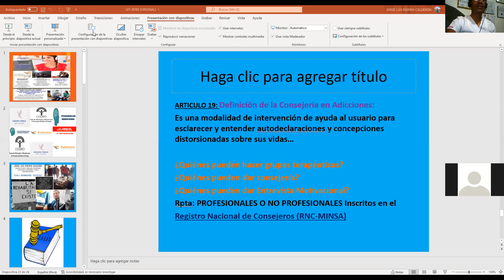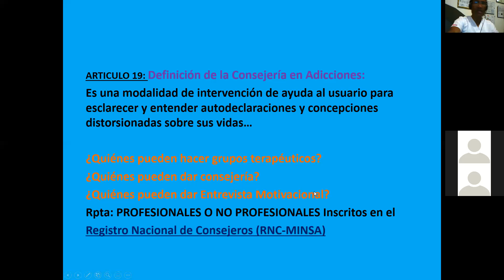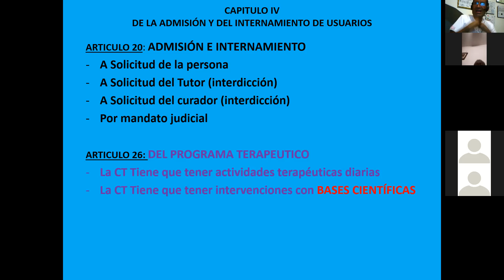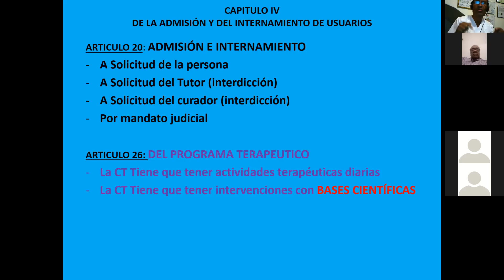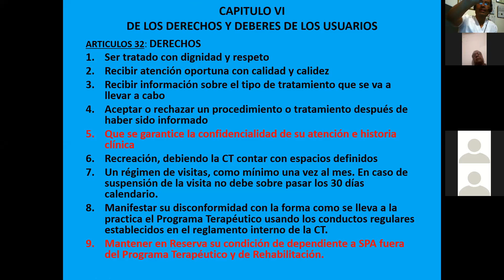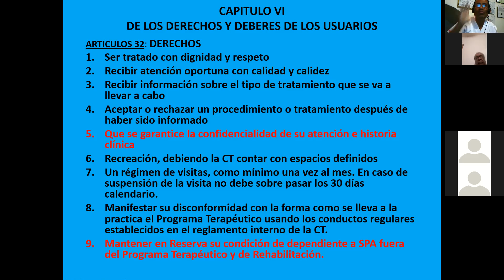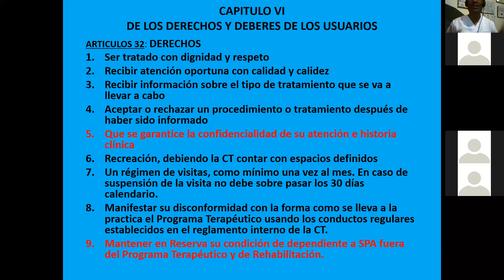LEY 29765 - TRATAMIENTO DE LAS ADICCIONES BAJO LA MODALIDAD COMUNIDAD TERAPÉUTICA (PARTE 3)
Fecha: SÁBADO 30 ABRIL 2022
Tema: LEY 29765 - TRATAMIENTO DE LAS ADICCIONES BAJO LA MODALIDAD COMUNIDAD TERAPÉUTICA (PARTE 3)
Instructor: Ps. Jorge Luis Riofrio C.